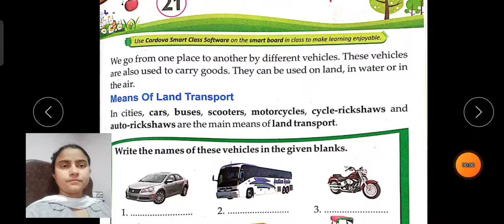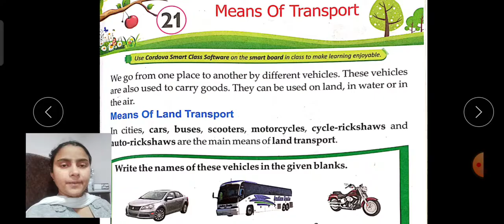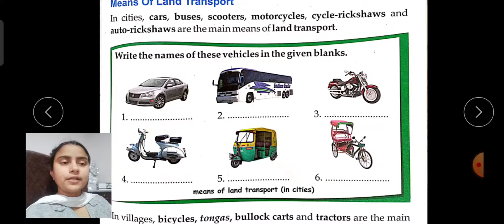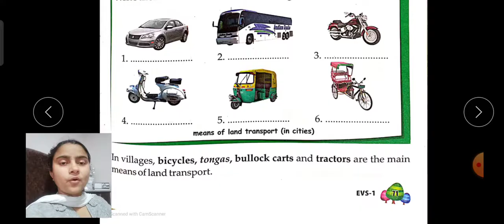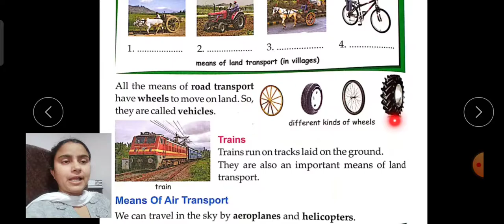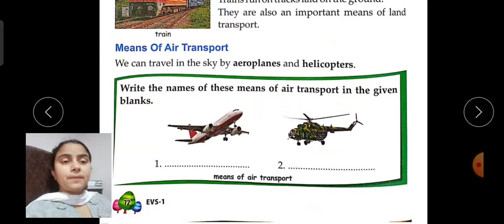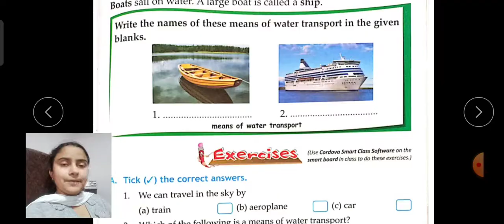Class-1st E.V.S (Ch-21 Means Of Transport ) Explanation